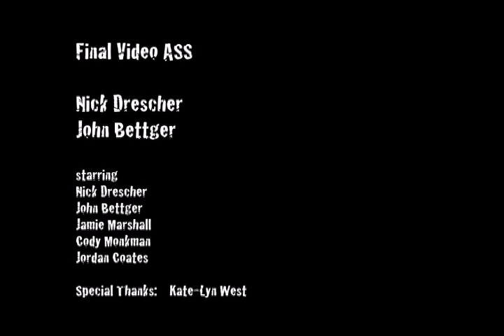BetHO - La Moustachio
Final Video/Audio Assignment Red River College

Starring:
Jordan Coates
Cody Monkman
Nick Drescher
John Bettger
Jamie Marshall

Written & Directed by:
Nick Drescher
John Bettger

Song Written & Recorded by:
John Bettger